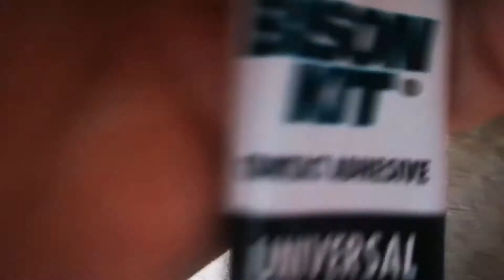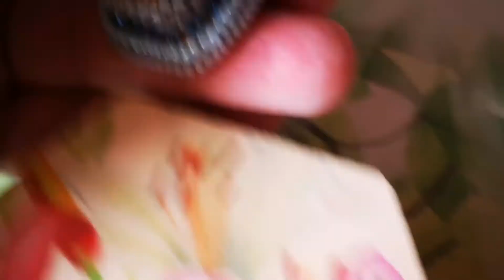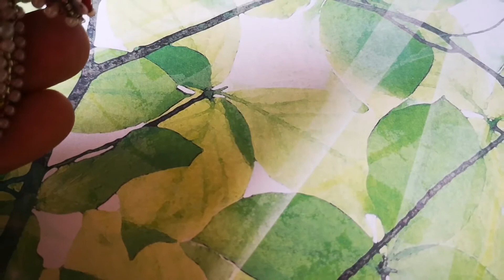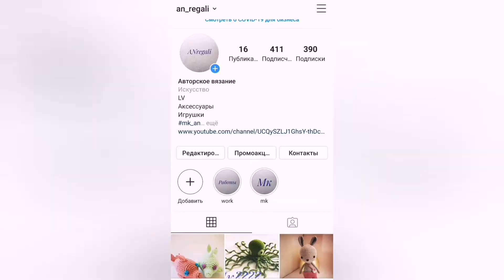Влог: красятся бусины, новые проекты